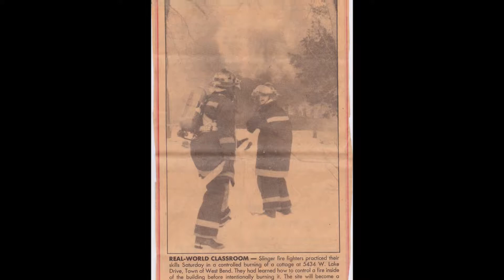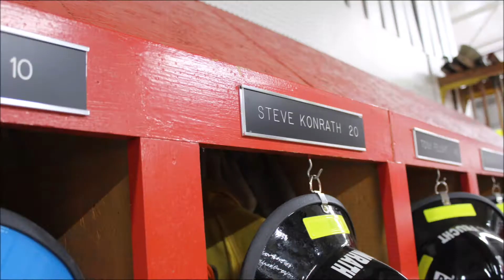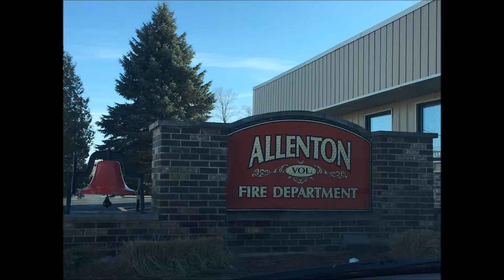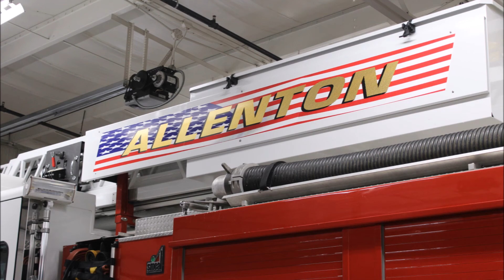Two Families: Oral Histories on Fire Fighting in the Slinger Area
Sophomore history students Rachel Seidel and Carlene Konrath interview family members in Spring 2017 about fire fighting for a local history class project.  Students were encouraged to incorporate a working lives in water or transportation theme.